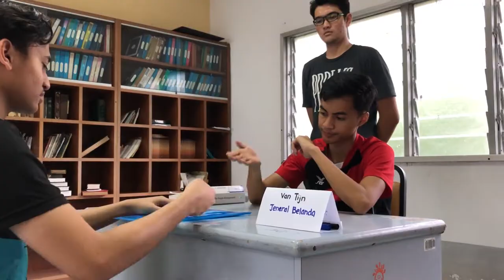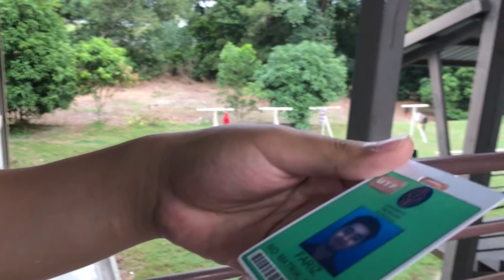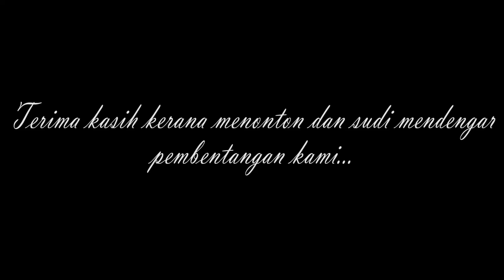Jalan Cerita Bagaimana Snouck Hurgronje Menolong Belanda Menjajah Acheh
By Team Saiyajin

( Hx Studio )